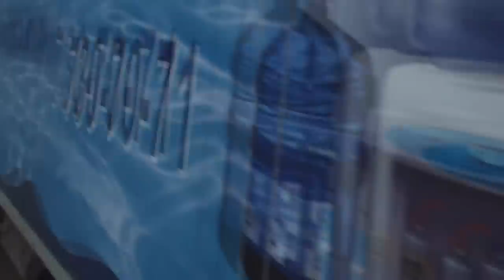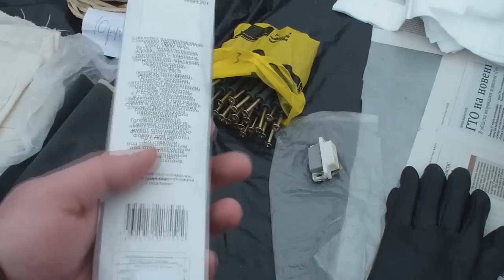Блошиный рынок Обзор Москва Химки Новоподрезково